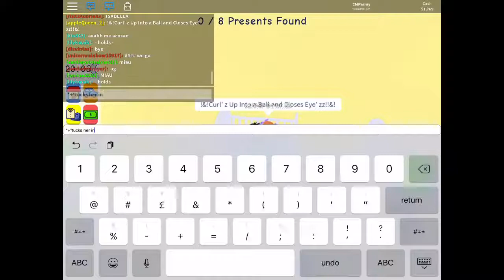Cute Baby 3